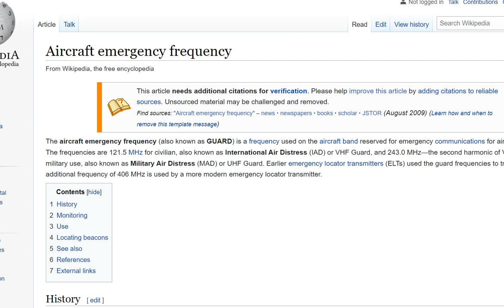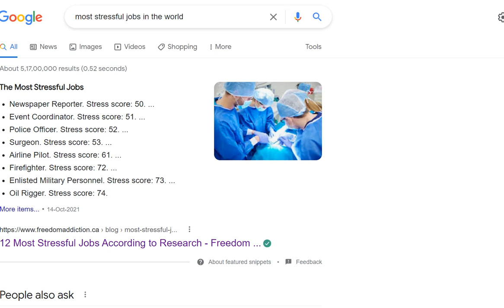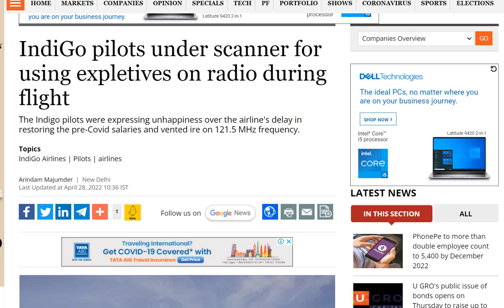Inquiry on Indigo Pilots by DGCA for violating 121.5 Mhz frequency, Why Indigo pilots are so angry ?